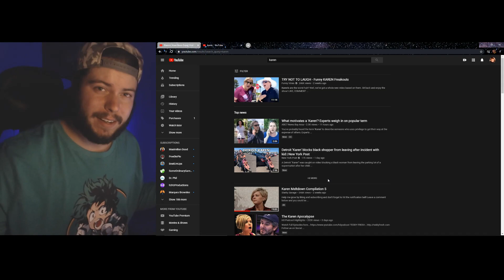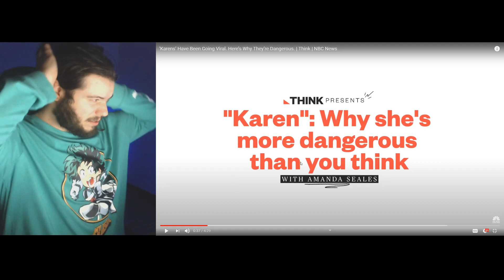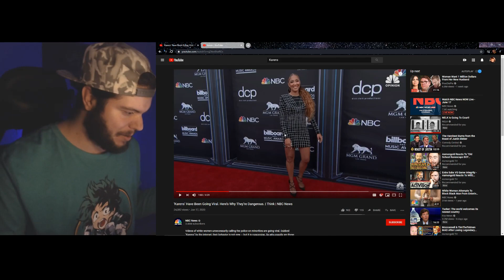Karen made the News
Leave it to the News to Kill a good meme